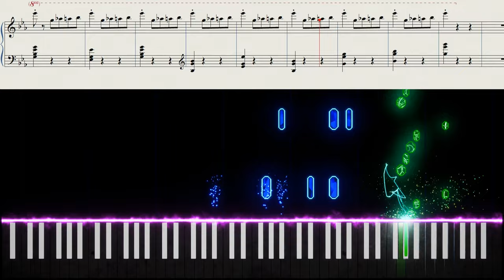Chopin - Grande valse brillante in E-flat major // HARPSICHORD